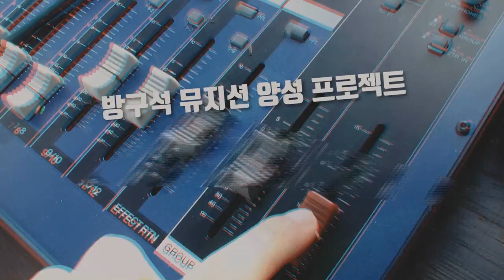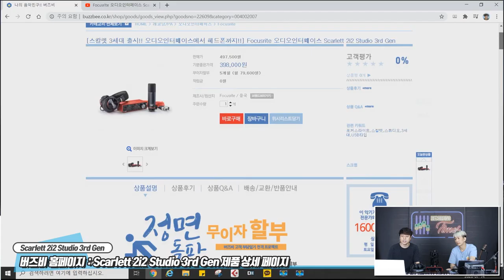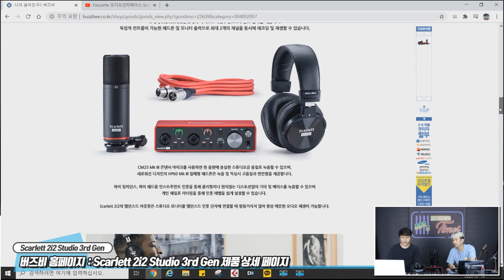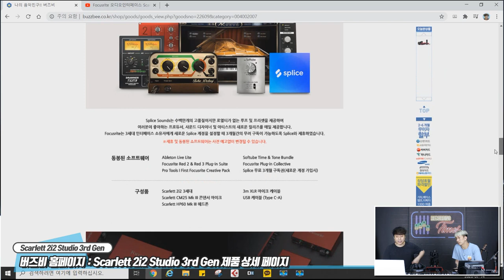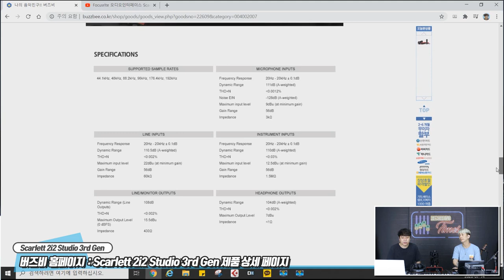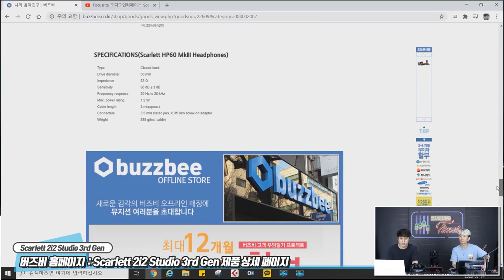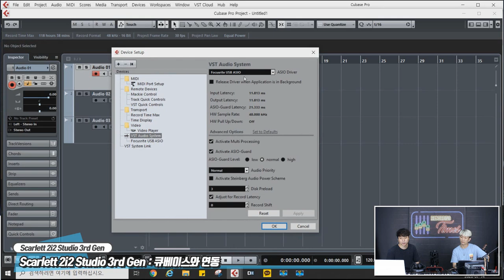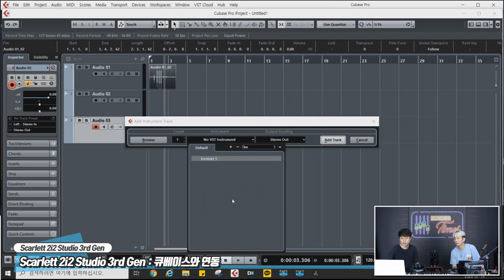[RecordingTimes 199회] Focusrite 오디오인터페이스 Scarlett 2i2 Studio 3rd Gen 1편